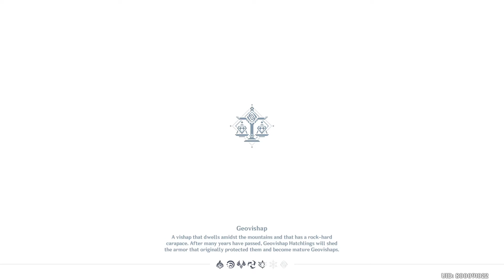Genshin Impact LP 2021.05.15.1237 - Twisted Realm with Faladriel, then Windtrace